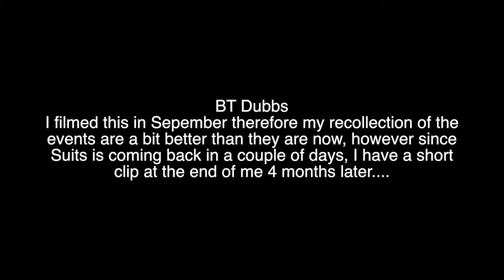Suits season 5A recap + FreeMikeRoss theories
I did film this a while ago but the message is the same